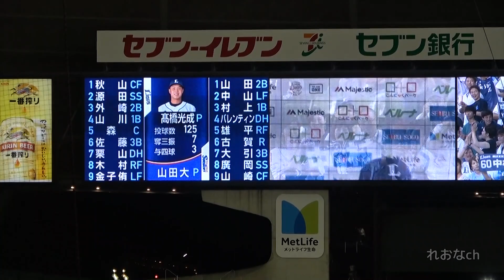【現地映像】西武 中村剛也 18本目のグランドスラム 満塁ホームラン 20190614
中村剛也選手が交流戦ヤクルト戦で放ったグラスラの現地映像です。ヒーローインタビューの抜粋もつけておきました。

2019年6月14日メットライフドーム
埼玉西武ライオンズvs東京ヤクルトスワローズ

埼玉西武ライオンズの応援動画を制作しています。

他球団ファンの方も大歓迎です!!!

動画更新情報や制作裏話などをお知らせします。

当方に直接連絡を取りたい方はDMしてください。

西武 リプレイ検証中の各選手の様子 メヒア・岡田雅利・熊代一人選手に注目 20190614
西武ファンから巨人炭谷銀仁朗選手に拍手【スタメン発表】試合直前＆タイムリーヒット 20190612
西武ライオンズ 高木渉選手1軍デビュー 2017年育成ドラフト1位 20190606
西武ライオンズ なぜかサードでノックを受けるエルネスト・メヒア選手 20190601
西武ライオンズ 極限の守備 金子侑司 外崎修汰 中村剛也 20190601アップルキャッチ！ネコまっしぐら！
西武 戸川大輔プロ初ホームラン!20190531 試合前からヒーローインタビューまで
西武 高橋光成10奪三振全ウィニングショット20190531チーム最多5勝目
西武ライオンズ 中村 外崎 キレキレ!! 源田 山川 内野好守備まとめ 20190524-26 三連戦
西武ライオンズ 全盗塁5月24-26日3連戦 チーム盗塁数59両リーグトップ
杉谷拳士3日目のいじり「杉谷選手の中のスギノール選手」西武ウグイス嬢【完全字幕付】20190526
杉谷拳士いじり西武ウグイス嬢20190524字幕付ケルナンド・スギノール キュートなフォルム、攻撃的な打球。
西武ライオンズ 森友哉満塁弾 他 全16安打全得点場面 松本航初勝利の試合20190519
西武ライオンズ ボラーレ大宮限定チャンステーマ応援歌 歌詞付き Volareヴォラーレ
西武ライオンズ 打順大幅変更！スタメン発表に県営大宮球場がざわつく!!20190509ロッテ戦
西武 外崎登場曲ミラクルゲーム で踊るダンサーを求めて。20190506外崎ダンス
西武ライオンズ 不動のスタメン発表に3つのサプライズ！ 20190505楽天戦
西武ライオンズ 延長11回サヨナラ勝ち全球紹介 金子侑司決勝打！20190504楽天戦
西武ライオンズ メヒア9回裏代打同点2ランホームラン 20190504楽天戦
外崎選手登場曲ミラクルゲームで踊る人気のダンサー 20190503 キレキレダンスマン メットライフドーム
杉谷拳士いじり西武ウグイス嬢 20190503 ひかえめなバッティング練習 メットライフドーム 令和のプロ野球の歴史にその名を刻む予定の杉谷選手
西武ライオンズ 源田壮亮スタメン復帰 試合直前から全守備全打席 全源田動画 20190419
内海哲也 西武ライオンズ イースタン 全投球 20190417東京ヤクルトスワローズ
西武ライオンズ 永江恭平ヘッドスライディング全安打全得点シーン20190414オリックス戦
西武ライオンズ 愛斗初サヨナラ！多和田完封勝利！20190412メットライフドーム